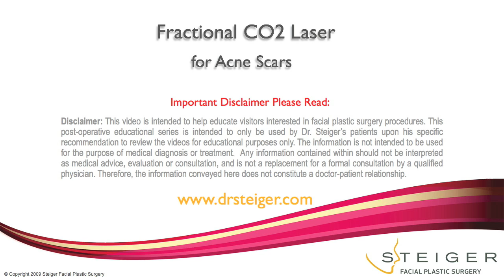Acne Scar Treatment with Fractional CO2 Laser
Fractional CO2 laser treatment is beneficial in certain cases of Acne scarring. This video illustrates a testimonial with before and after pictures of a patient only 8 days out of treatment. Dr. Steiger utilized the Lutronic premium eCO2 fractional laser skin resurfacing laser.